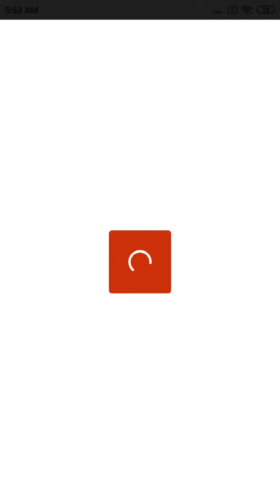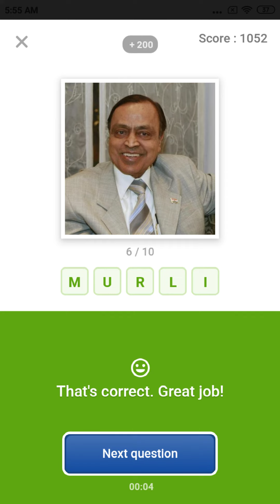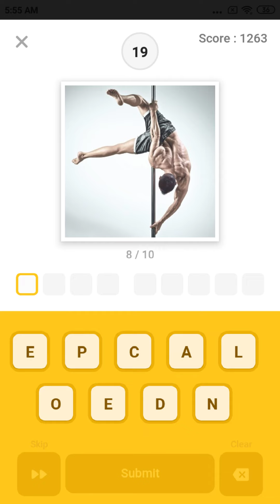FLIPKART GUESS WHAT TODAY'S ANSWERS || 13 AUGUST || INDIAN SPECIAL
FLIPKART GUESS WHAT TODAY'S ANSWERS || INDIAN SPECIAL 11 AUGUST
FLIPKART GUESS WHAT TODAY'S ANSWERS || 8 AUGUST
FLIPKART GUESS WHAT TODAY'S ANSWERS || 7 AUGUST

GUESS WHAT SPORTS SPECIAL ||  27 JULY

FLIPKART  QUIZTIME  LIVE ANSWERS  FLIPKART QUIZTIME

FLIPKART QUIZTIME 08:00 PM LIVE ANSWERS 26 JULY

Flipkart quiz hack
Flipkart quiz kaise khele
flipkart quiz answers today
power play with champions
bid and win show
flipkart video
quiz ka pack live
FLIPKART VIDEO
IPL
QUIZ TIME LIVE 12:00 PM
QUIZTIME SPORTS LIVE FKLIPKART
POWERPLAY WITH CHAMPIONS
FLIPKART VIDEO
POWERPLAY WITH CHAMPIONS
IPL
gamezone
flipkart video
Quiztime
amazon quiz
amazon quiz today
Flipkart plus
flipkart video
ipl
flipkartquizdailyanswers
quiz ka pack

Flipkart quiz
Quiz Time
Quiztime
amazon quiz
amazon quiz today
Flipkart plus